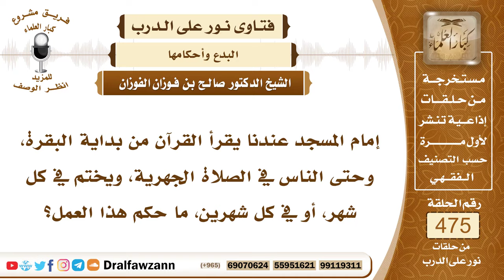6823- حكم ختم الإمام القرآن في الصلاة الجهرية - الشيخ صالح الفوزان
"6823- إمام المسجد عندنا يقرأ القرآن من بداية البقرة، وحتى الناس في الصلاة الجهرية، ويختم في كل شهر، أو في كل شهرين، ما حكم هذا العمل؟
الجواب: هذا السؤال تكرر، وتكررت الإجابة عليه، قلنا: إن هذا بدعة، هذا بدعة، الرسول صلى الله عليه وسلم ما كان يعمل هذا في الفرائض، كان يقرأ ما تيسر؛ عملًا بقوله تعالى: ﴿فَاقْرَءُوا مَا تَيَسَّرَ مِنَ الْقُرْآنِ﴾ [المزمل: 20]، وهذا فيه إحراج للأئمة، يظنون أن هذا مشروع، فيلتزمون به، فهذا حرج، وأيضًا لا أصل له، فهو عمل مبتدع، والذي يريد أنه يقرأ القرآن، ويختم القرآن، يقرؤه في النوافل، يقرؤه في صلاة الليل، يقرؤه في أوقات فراغه، ما يقرؤه في الفريضة، أو إذا كان يصلي الفريضة وحده، وما عنده جماعة، بعيد عن الجماعة، ويصلي وحده، لا بأس أنه يقرأ القرآن، حتى يختمه، أما يصلي بالناس ويحرجهم في هذا، ويسن سنة على الأئمة ما سنها الله ورسوله، فهذا غلط كبير، ومن العجيب أنهم يتركون ختم القرآن في صلاة التراويح في رمضان، ويتكاسلون عن ذلك، وربما يقولون: بدعة، وهم يلتزمون بهذا فيما لا يشرع فيه.
السيرة الذاتية:
للاشتراك في قناة الشيخ صالح الفوزان

14_ الشيخ محمد أمين الشنقيطي
يتيوب

15_سماحة المفتي عبد العزيز آل الشيخ
 يوتيوب

رئيس الفريق
لمشروع كبار العلماء